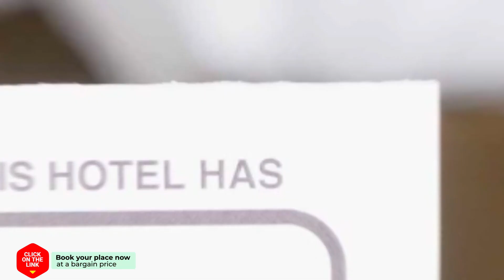Amazing Holiday Flat Benalmadena with Sea Views hotel review | Hotels in Benalmadena | Spain Hotels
Amazing Holiday Flat Benalmadena with Sea Views hotel video review. Hotels in Benalmadena, european 3 stars hotels.